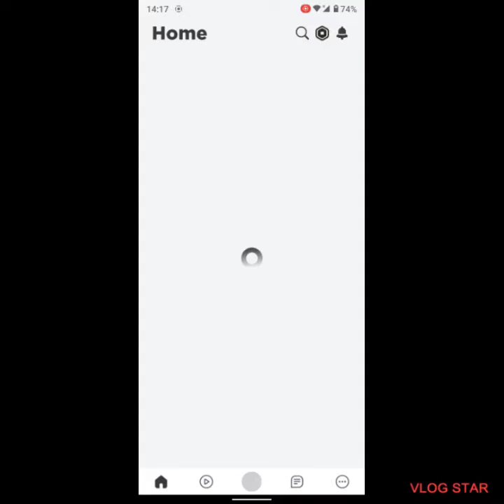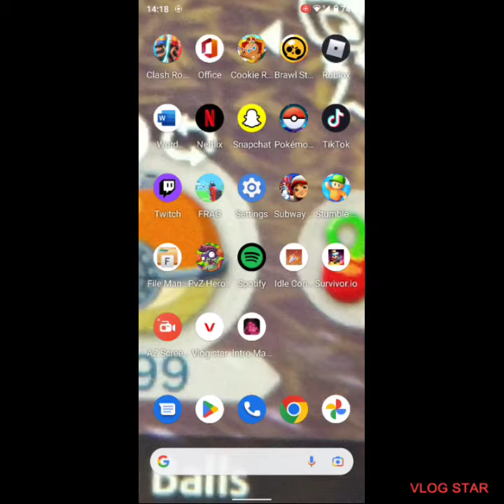This was kind of a tester vid for the audio.Hope it's good!!!